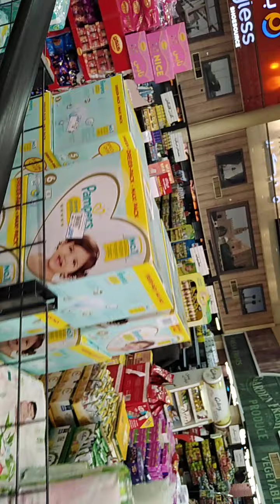ROAD TRIP GOING ON THE STORE